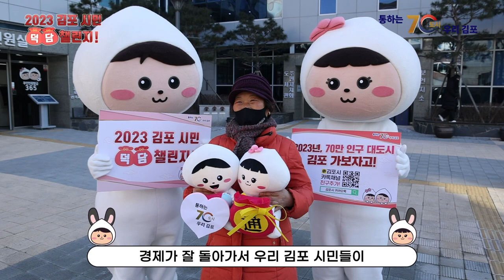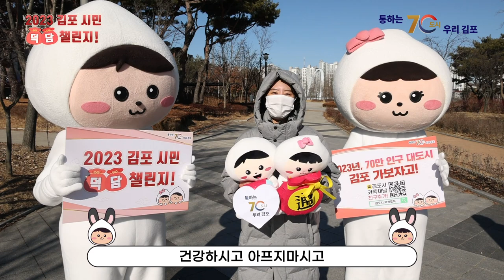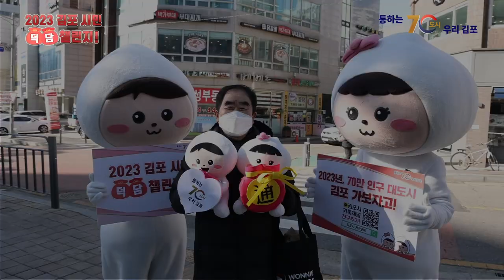💖통하는 김포! 2023년 새해맞이 시민 덕담 릴레이🎤💖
2023년 계묘년, 본격 새해맞이 시민 인터뷰!
2023년 새해, 김포시에 대한 시민분들의 생각은 어떠할지
시민 인터뷰를 진행하였습니다.

김포시에 대한 시민분들의 많은 기대와 응원을 만나볼 수 있었는데요~
영상에서 시민분들의 덕담을 함께 들어보시죠!